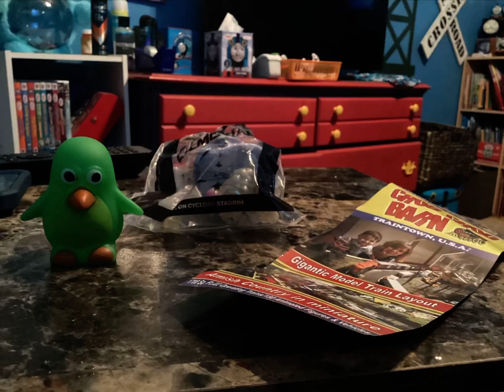I got adventures sports and McDonald